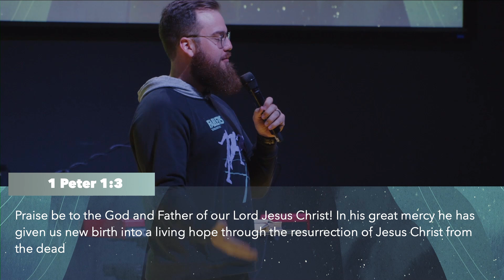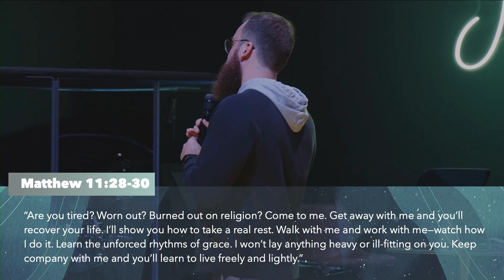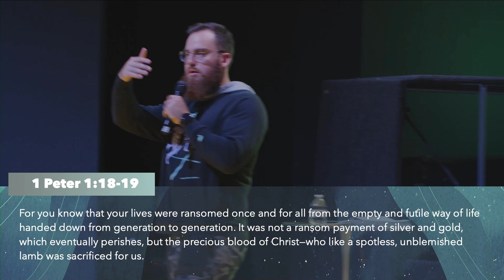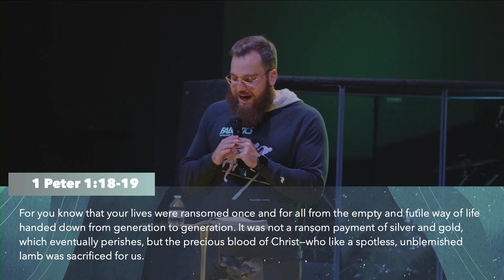SHORT SERMON - Tanner Emerson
Check out this incredible message to our 180 students!